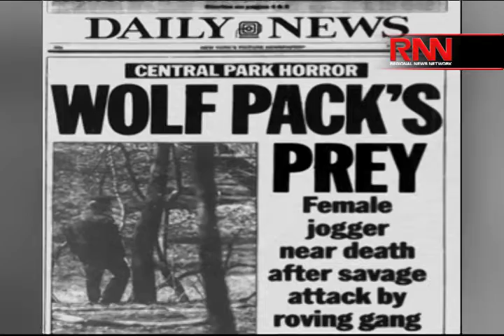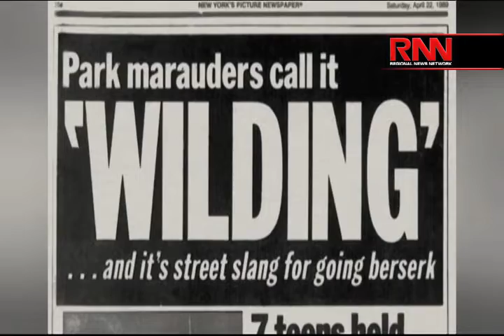"Central Park Five" - Wrongful Conviction, Settlement Reached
Richard French and the RFL discuss the plight of the "Central Park Five".